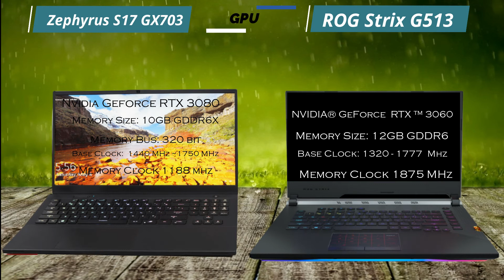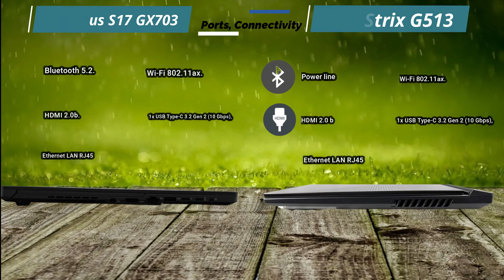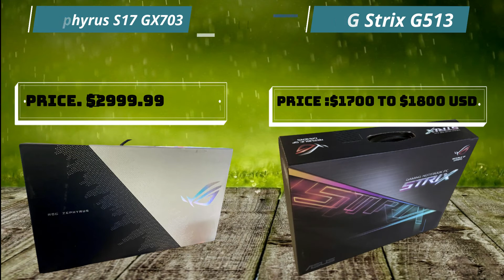Zephyrus S17 GX703 vs ROG Strix G513 Challenge 2021